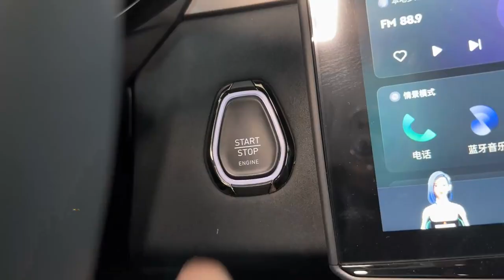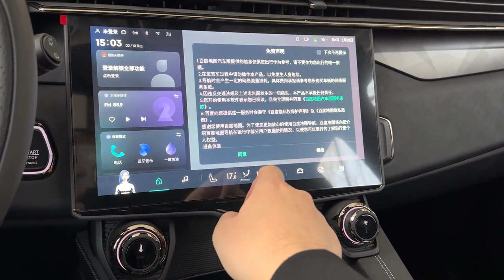2023 Lynk & Co 01 EM-F (HEV) in-depth Walkaround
2023 Lynk & Co 01 EM-F (HEV) in-depth Walkaround

The Lynk & Co 01 undergoes a facelift, with the introduction of hybrid versions that can deliver up to 245hp. The 01 hybrid comes in two versions: the EM-F and EM-P. The LYNK E-MOTIVE hybrid powertrain, based on Geely’s Hi-X hybrid system, powers both versions.

At first glance, the 01 EM-F looks similar to the ICE and PHEV models, but it features a hip continuous taillight unit and a rear bumper without visible exhaust pipes. The front bumper is also slightly different. The dimensions of the 01 EM-F remain unchanged, with a wheelbase of 2734mm and a size of 4549/1860/1689 mm.

The 01 EM-F is equipped with a 1.5-liter engine that generates 110 kW (150 hp), which is transferred to the front axle, along with a powerful electric motor that has an output of 100 kW (136 hp) also standing on the front axle. This means that the 01 EM-F is only available in a front-wheel drive configuration. The three-speed DHT Pro hybrid gearbox joins the ICE and e-motor, with a combined output of 180 kW (245 hp) and 545 Nm of torque. It can accelerate from 0 to 100 km/h in 7.8 seconds and has a top speed of 185 km/h.

The battery of the 01 EM-F is ternary (NMC) with a capacity of 1.82 kWh, which means it cannot run only on the electric motor, and cannot be charged with a plug, as it is an HEV. Nevertheless, the EM-F system delivers a fuel consumption rate of 4.88 L/100km, making it more fuel-efficient than the current PHEV version of the 01 (not EM-P), which consumes 5.2 L/100km. Overall, the Lynk & Co 01 EM-F offers a balance of power and efficiency, making it an attractive choice for drivers seeking a dynamic and sustainable driving experience.